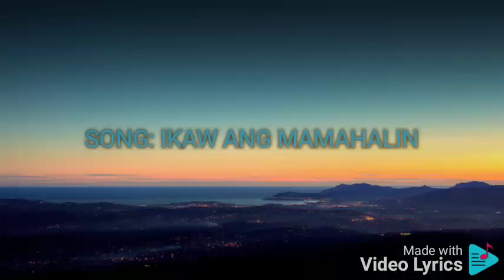IKAW ANG MAMAHALIN ZSA ZSA PADILLA